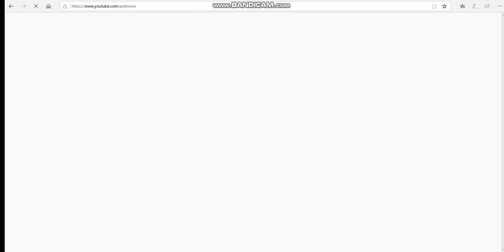How Does Youtube Premium Work?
So how it work is you need to buy it
You revive to watch Premium videos and other video AND Free Ads
I Buy this from August 23 2019